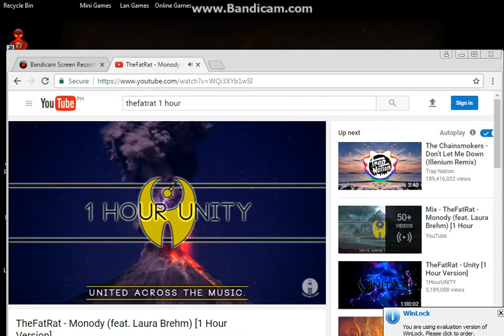Crossfire Parkour ep 2